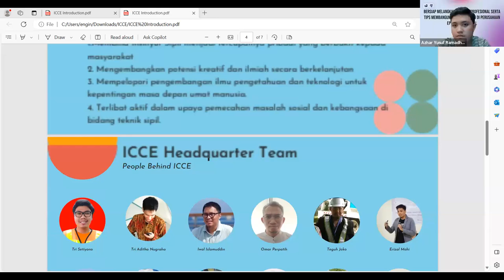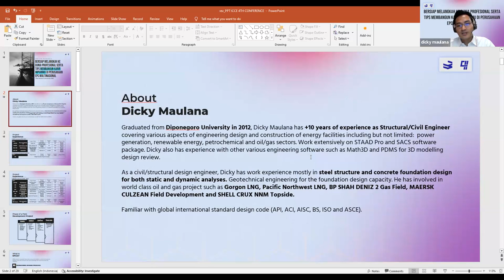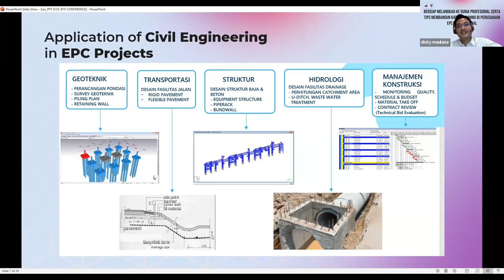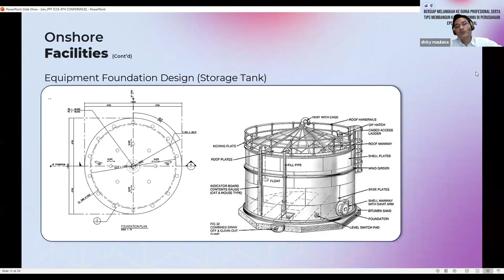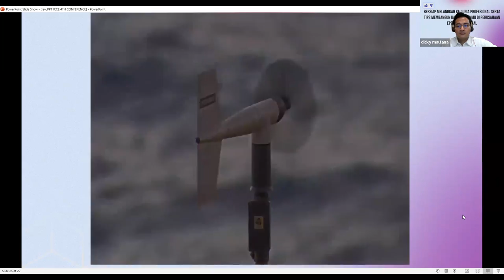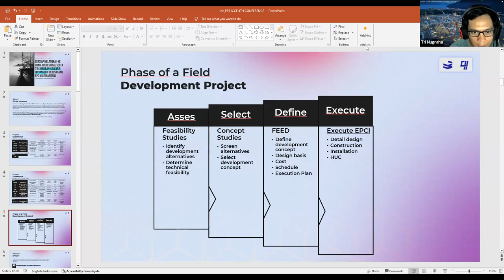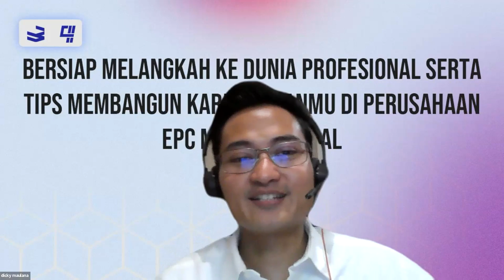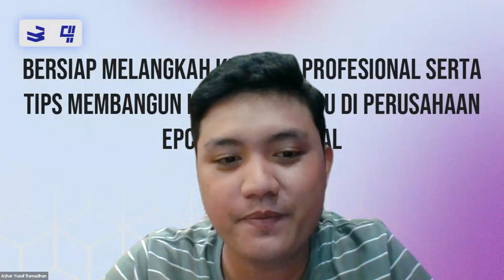Tips Memulai Karir di Perusahaan EPC Migas Multinasional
Caption Youtube

Hallo Rekan-Rekan Peserta ICCE Conference

Terima kasih telah mengikuti ICCE mengadakan Workshop "ICCE 4th Conference Sharing Session Bersiap Melangkah ke Dunia Profesional Serta Tips Membangun Karir Impianmu di Perusahaan EPC Multinasional (Case ; Oil and Gas Industry)”

Untuk Vidio Rekaman Dapat di akses melalui link berikut ya

Materi dapat diunduh melalui link ini ya

Best Regards
Admin ICCE